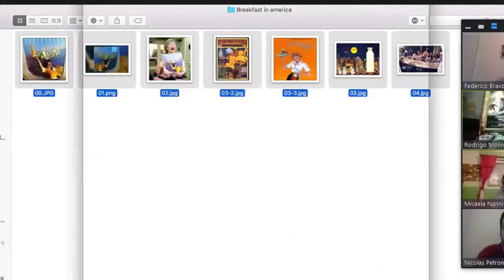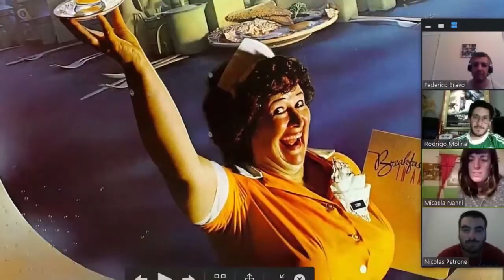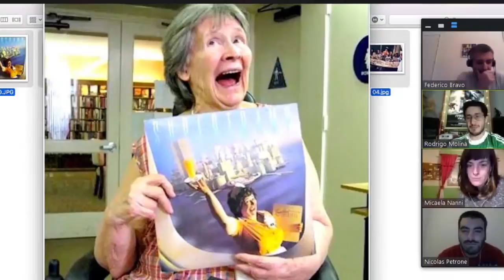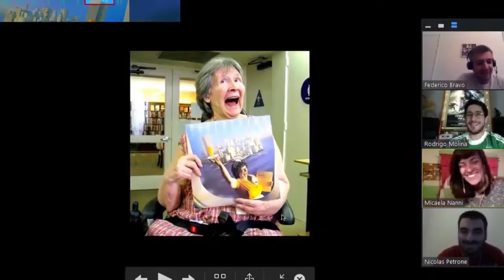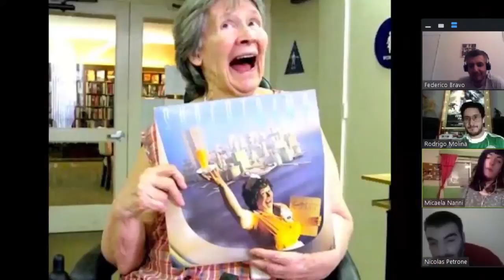SUPERTRAMP: Discover the covers analiza la tapa "Breakfast in America" (1979)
Mica Nanni de DISCOVER THE COVERS trae al programa NO SON HORAS los secretos detrás del arte de tapa de uno de los discos más famosos de Supertramp.

Radio a la Calle, el medio de comunicación que apuesta a lo importante de mirarnos a la cara, de crear comunidad y ser libres para jugar. Música, entretenimiento, cultura, entrevistas y humor.